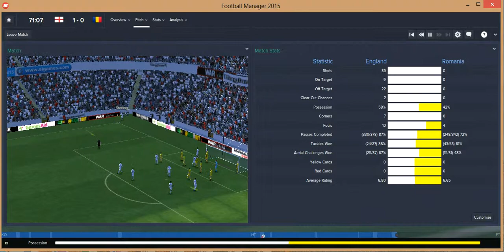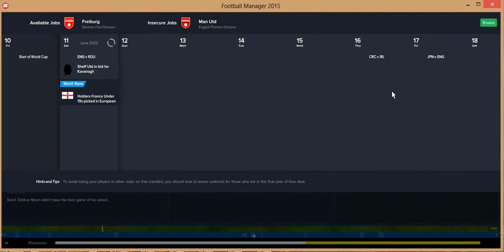Gunnersbury FM Ep15 Part 2